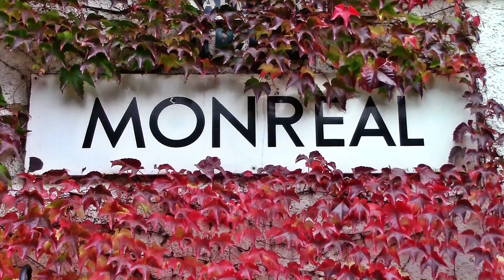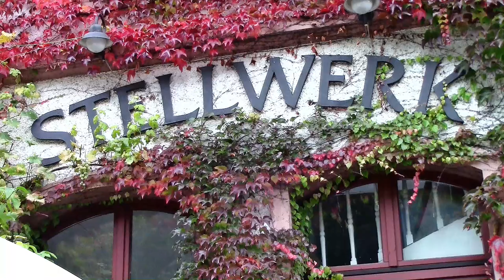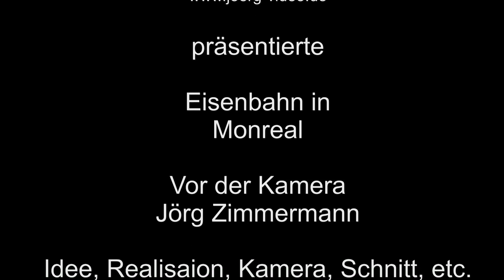Eisenbahn in Monreal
Schauen wir uns erst mal den schönen Bahnhof Monreal an, oder besser gesagt, das ehemalige Bahnhofsgebäude. Heute ist im Bahnhof eine Gastwirtschaft.